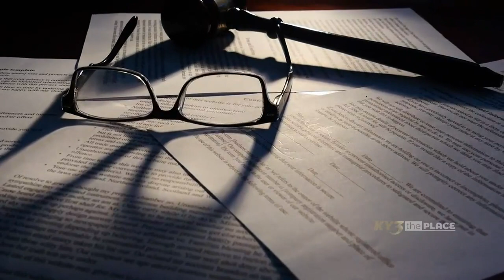SPONSORED The Place: Ryan E. Murphy Law Firm: Timelines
Legal expert Ryan Murphy advises on how to handle workplace injuries.